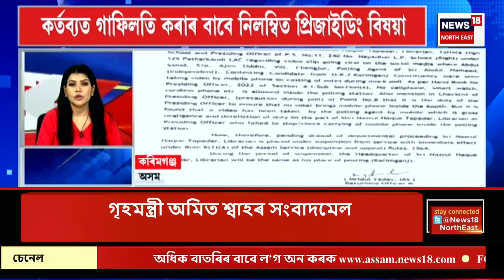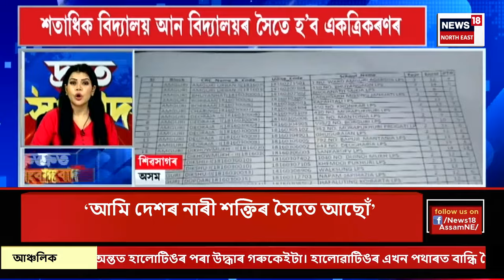SPEED NEWS | লোকসভা নিৰ্বাচনত BJPয়ে এইবাৰ ৪০০ৰো অধিক আসন পোৱাৰ দাবী গৃহমন্ত্ৰী অমিত শ্বাহৰ।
00.00 | Intro
00.12 | লোকসভা নিৰ্বাচনত BJPয়ে এইবাৰ ৪০০ৰো অধিক আসন পোৱাৰ দাবী গৃহমন্ত্ৰী অমিত শ্বাহৰ।